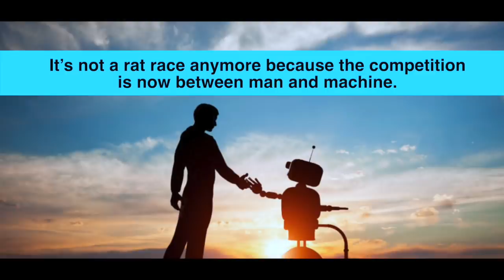It’s Not A Rat Race Anymore | Motivational Video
It’s not a rat race anymore because the competition is now between man and machine.

So far we have all been in the rat race. Running around aimlessly, trying to get ahead. We are all competing. There is no limit to it and you end up achieving nothing but misery. But now the battle is not with the rats. They have been replaced by machines. Are we going to compete with the machines? We will not even try. It is better that we compete with ourselves now because we alone win. And the machines will be at our service.